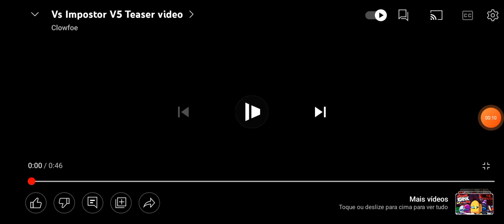Vs impostor v5